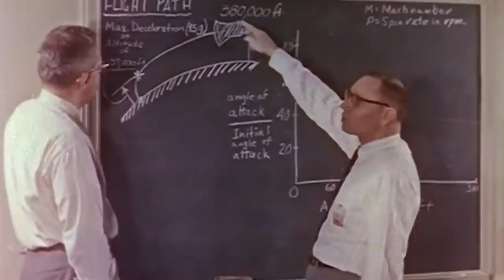The Astronaut that was 23 Days too Late - Mercury-Redstone 3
As the Soviet Union put the first man in space in April of 1961, the Americans were already preparing a similar mission. Project Mercury's objective was to launch an American astronaut into orbit and return him safely to Earth. It was an unprecedented event in the history of the United States Space Program.

Alan Shepard, a World War II veteran and Navy test pilot, was chosen to lead the first American manned mission into space.

On May 5, 1961, Shepard's 15-minute, 22-second suborbital flight aboard the Mercury-Redstone 3 was a huge technological success. Not only was it able to assess how the human body withstood high gravitational forces, but it also provided the basis for future NASA programs.

Only three weeks after the game-changing feat, President John F. Kennedy would place a challenging goal upon his nation: By the end of the decade, America would land on the Moon…